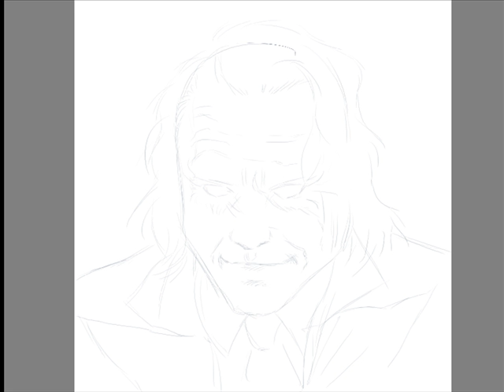Joker Speedpaint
In Memory of Heath Ledger